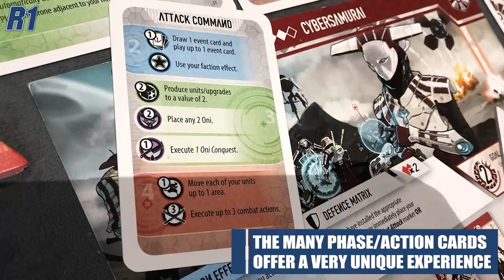Tsukuyumi - Round One by Man vs Meeple (Grey Fox Games/King Raccoon Games)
Round One - Tsukuyumi

Welcome to "Round One" - The series where we play just the beginning of a game (or a little more) to show you what it's like, and then report back to you with a brief discussion of our full play-through experience. NOW LET'S HUNT SOME BUGS!!!

Hosted by Jeremy Salinas and David Waybright
With Ryan Schoon and special guest Matt Goldrick